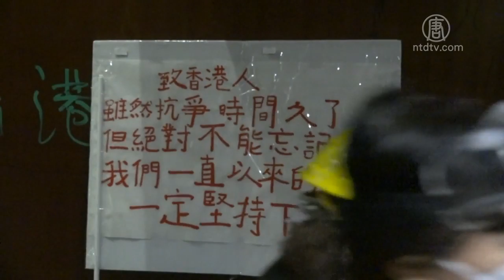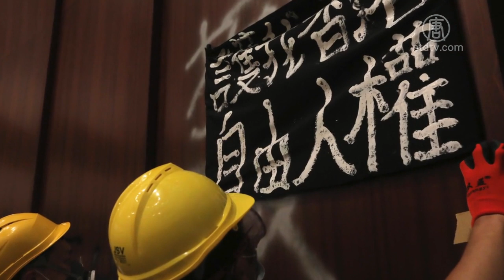记者现场目击香港示威者“占领”立法会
然后人数。

大纪元

2005年1月12日